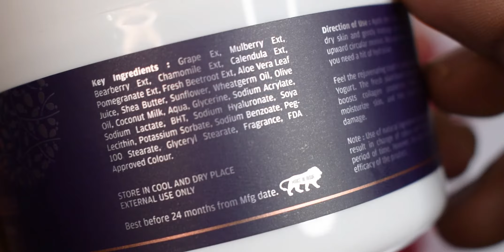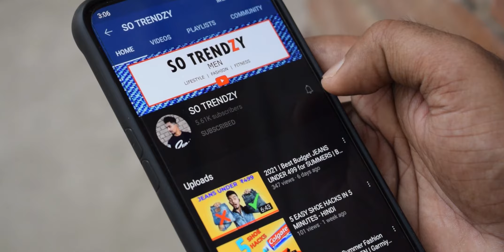सर्दियों में Skin Care | 5 BEST Winter Skin Care Tips for MEN | Hindi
How to Get Clear and Glowing skin in winters at home and get rid of all skin problems like dry skin, itchy skin, pigmentation, and dull skin problems in the winter season.

Buy Kelesta Shower Gel & Moisturizer

More Skin Care Video

About this Video : winter skincare,skin care,mens skincare,dry skin,winter skin care,winter skincare for dry skin,skin care routine,winter skin care tips,skincare routine,winter skin care routine,winter skin care products,mens skincare routine,skincare for men,mens skin care,skin care for men,clear skin,skincare routine for dry skin care,glowing skin,winter dryness, so trendzy grooming, so trendzy skin care